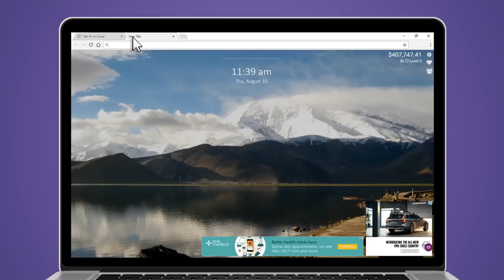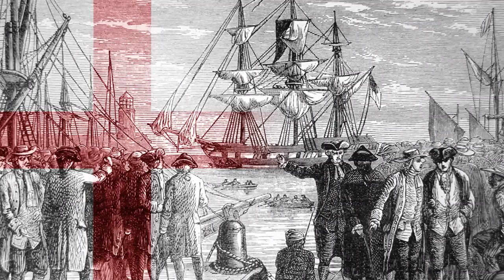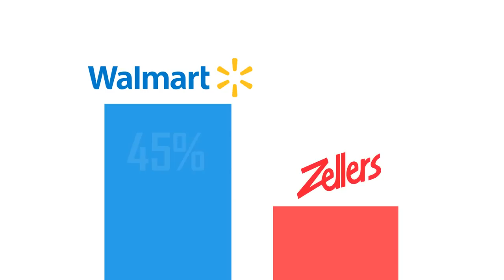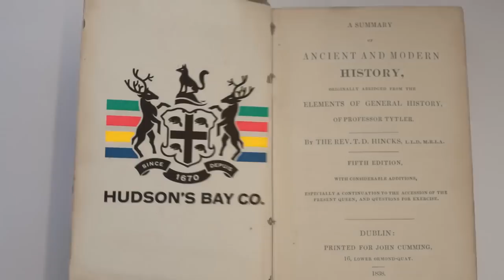The Hudson's Bay Company's Evolution From Fur Trading to Retail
Download the Tab for a Cause extension to help charities across the world. At no cost to yourself, you'll be raising funds with every new tab you open

The Hudson's Bay Company (HBC) is a Canadian retail business group. A fur trading business for much of its existence, HBC now owns and operates retail stores in Canada, the United States and parts of Europe, including Belgium and Germany. The company's namesake business division is Hudson's Bay, and other divisions include Galeria Kaufhof, Gilt, Home Outfitters, Lord & Taylor, and Saks Fifth Avenue.

The company was incorporated by English royal charter in 1670 as The Governor and Company of Adventurers of England trading into Hudson's Bay and functioned as the de facto government in parts of North America before European states and later the United States laid claim to some of those territories.

It was once the world's largest landowner, with the area of the Hudson Bay watershed, known as Rupert's Land, having 15% of North American acreage. From its long-time headquarters at York Factory on Hudson Bay, the company controlled the fur trade throughout much of the English and later British controlled North America for several centuries. Undertaking early exploration, its traders and trappers forged relationships with many groups of aboriginal peoples. Its network of trading posts formed the nucleus for later official authority in many areas of Western Canada and the United States. In the late 19th century, with its signing of the Deed of Surrender, its vast territory became the largest portion of the newly formed Dominion of Canada, in which the company was the largest private landowner.